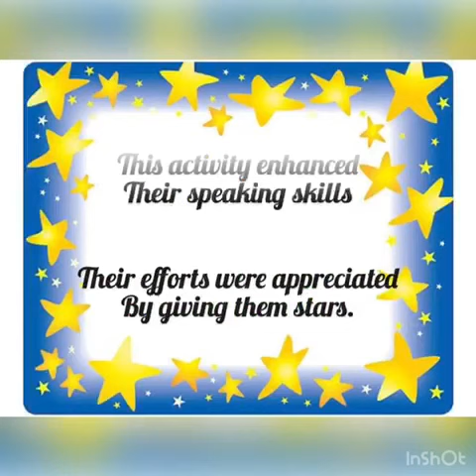VSPK /R /Show And Tell Activity/ Vegetables/ Carnations/7.07.2020